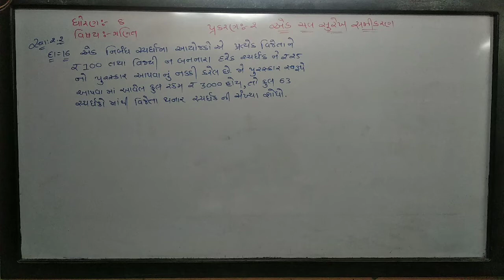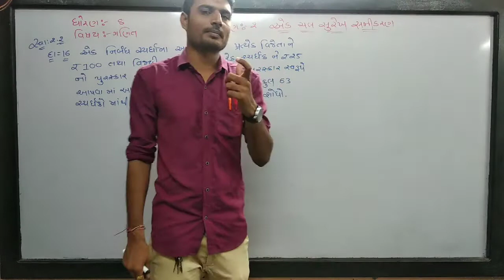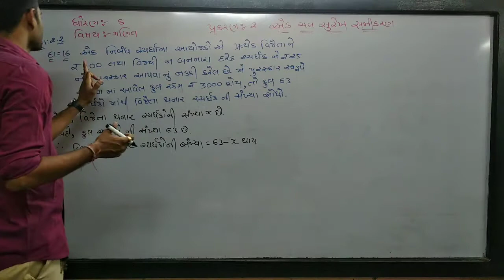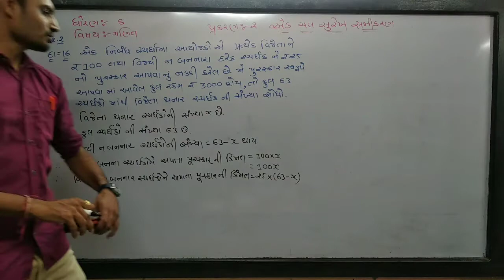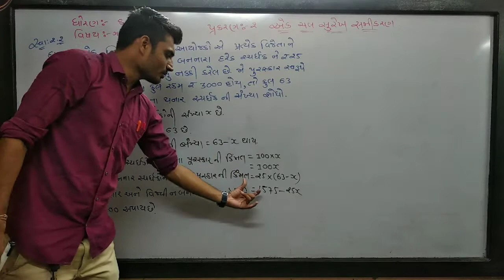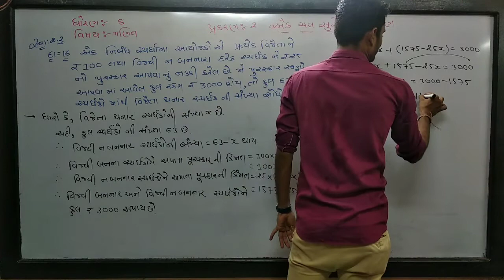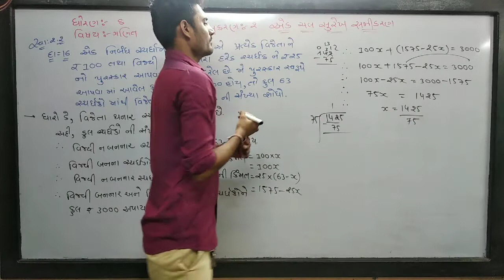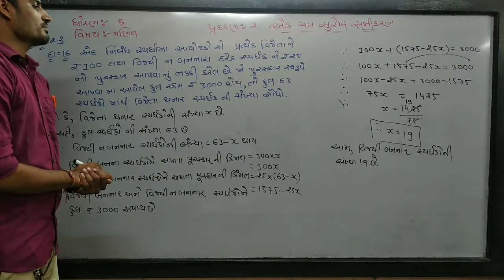STD 8 MATHS SHREEJI VIDYALAYA